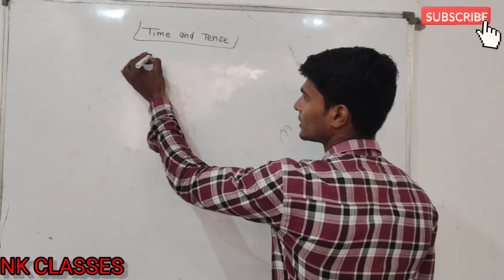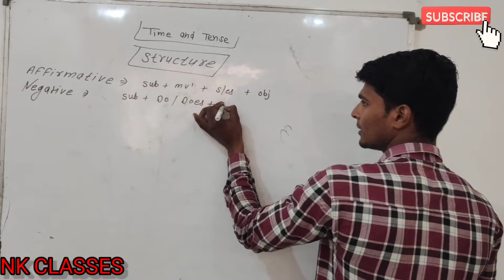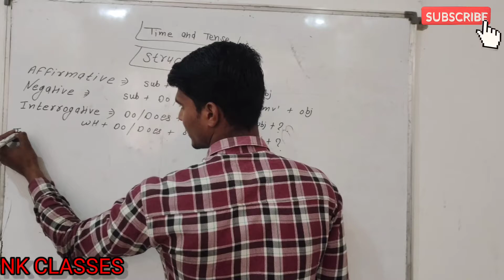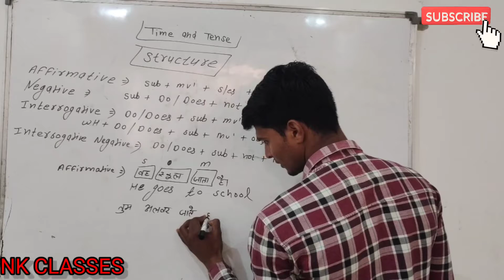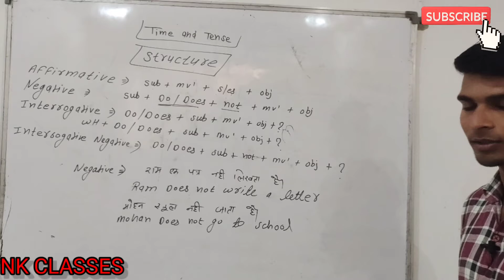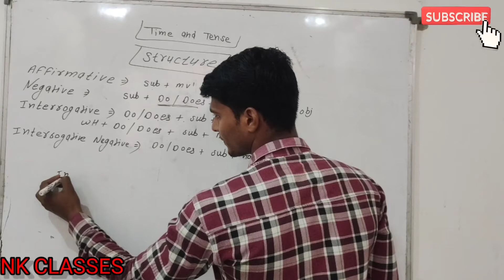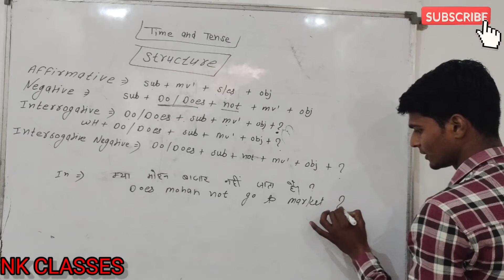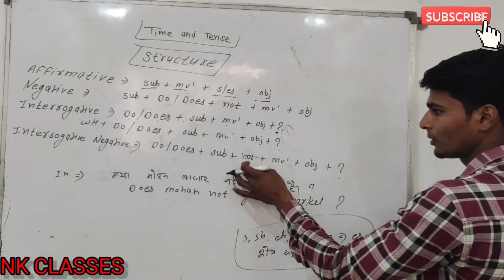part 2 present simple tense ll class 10 basic English grammar#nkclasses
part 2 present simple tense class 10 basic English grammar#nkclasses basic English

hello friends suwagat hai aapka hemare you tube channel par aaj hum aapko present simple tense ke bare me bataye

present simple tense, present continuous tense, present perfect tense, present perfect continuous tense

10classbasicenglish grammar
ncert books for 10 class